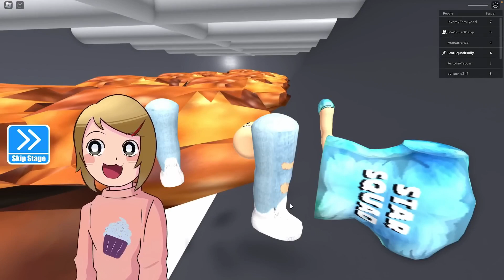Roblox | M3GAN Story! Molly And Daisy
In this Roblox story Molly and Daisy are super excited to get their very own android playmate! Her name is M3GAN and she is super cool, except that she seems to have a malfunction. Can Molly and Daisy figure out how to get her fixed before things get out of hand?